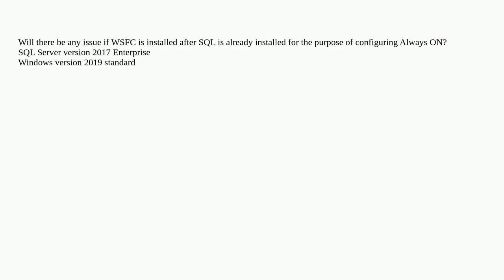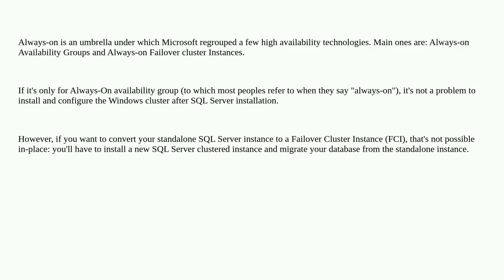Dba: Installing failover cluster after SQL installation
Installing failover cluster after SQL installation

A special thanks goes out to the community

  sql-server availability-groups clustering